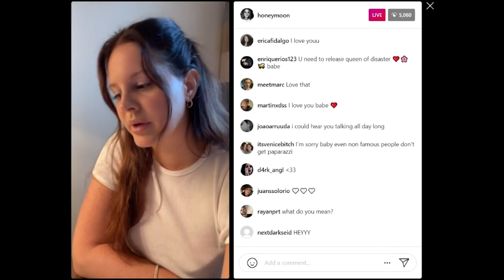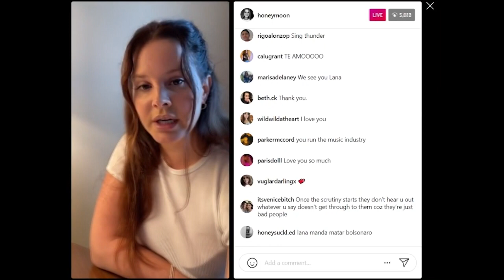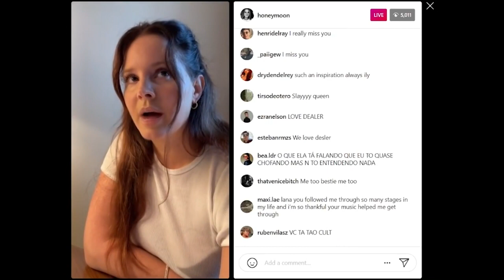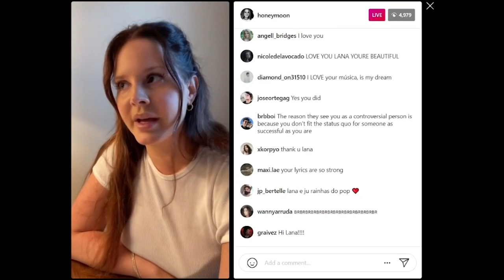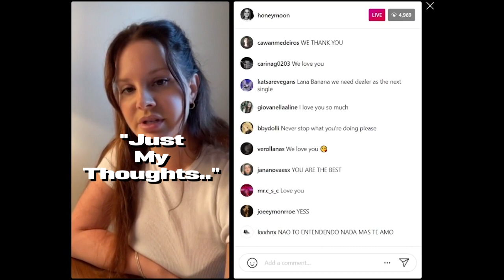WHY LANA MADE BLUE BANISTERS FOR CRITICS AND NOT HERSELF 🤔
Lana Del Rey revealed why the Blue Banisters album was made for critics in my and not herself in this previous clip from a livestream in October 2021.

Fan-Made Album Themed Shirts from Honeymoon, Ultraviolence, and Paradise

Pre-Order Blue Banisters Now!
Black Vinyl [2 LP]
Red Cassette